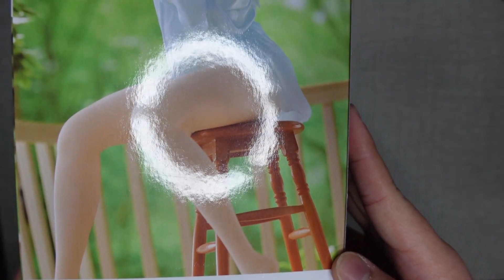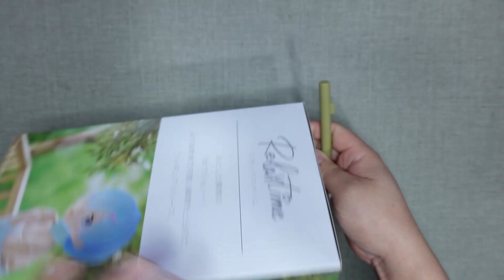BANPRESTO X BANDAI SPIRITS - Re:ZERO - Relax time - REM ICE POP Ver. [ レム アイスポップ Ver. ] UNBOXING